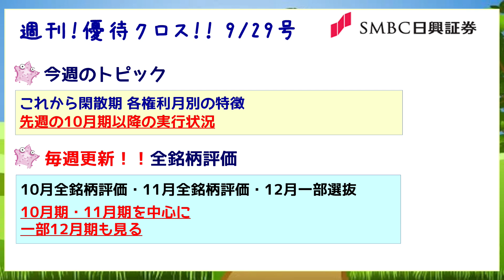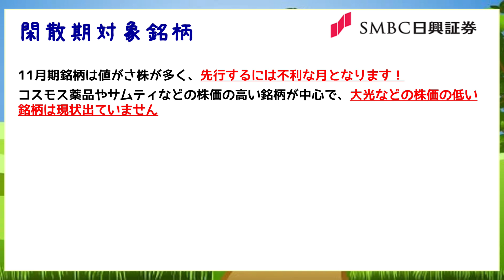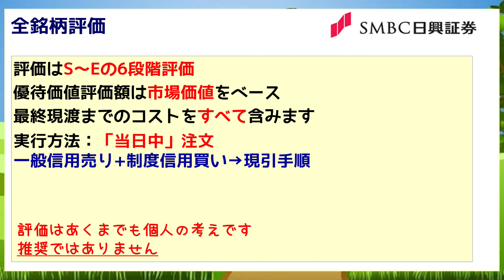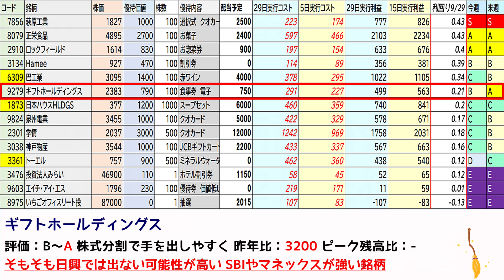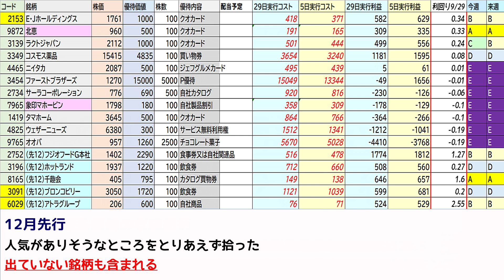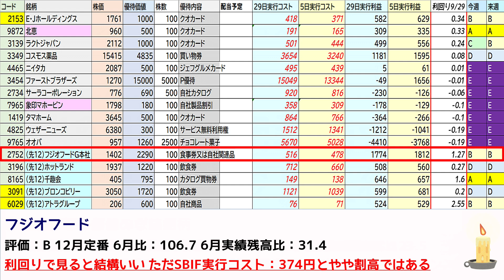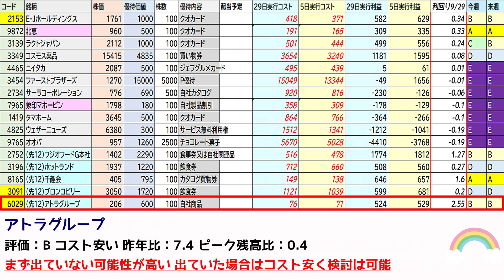週刊！【優待クロス】9/29日～10/5日 ［SMBC日興証券］ 10月 11月 全銘柄評価！閑散期突入！やるべきことは少ない！12月も少しずつ投入していきます！ 一般信用 初心者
銘柄リスト
3:45～
動画内容↓
週刊！「優待クロス」
SMBC日興証券
9/29～10/5です！
前半にて
閑散期・各月別の特徴
先週の実行状況

☆後半では！
10月全銘柄！
11月全銘柄！
対象銘柄すべてを収録！！
12月も少し投入！
昨年比ベースでの進捗状況をベースに評価！

↓残期間プレミアムを取って利益を残す還元投資！↓
【10月期以降先行短期保有戦略・AB＆Company ヴィレッジヴァンガード トーシンなど】
【10月期以降先行短期保有戦略2・アマガサ 小田原機器 コーチエィ】

【SMBC日興証券実行ガイド！】

月末週末（制度検討用資料　逆日歩予想）